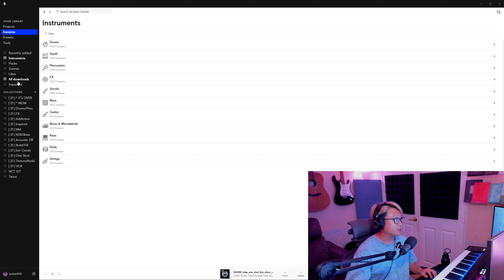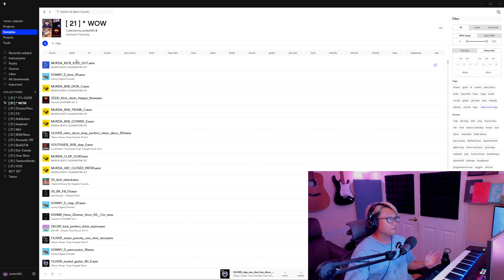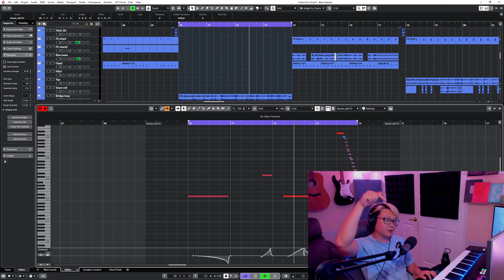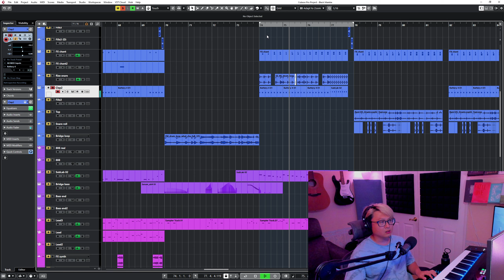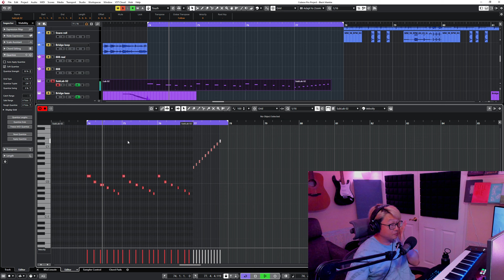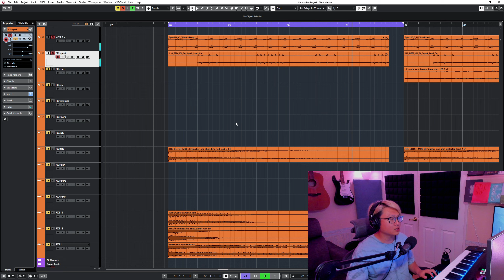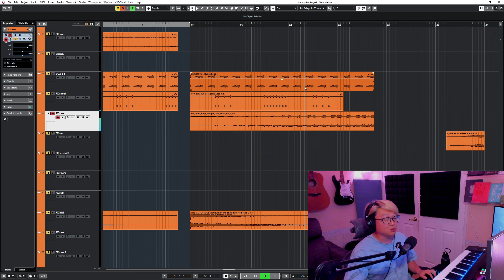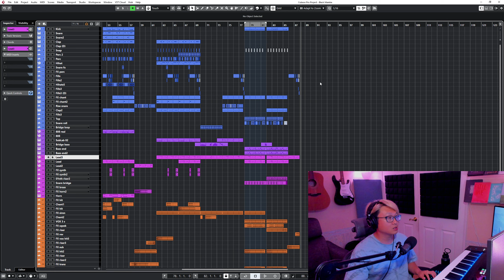How to produce ITZY type girlgroup dance track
GLOBAL K-POP producers community is now open for registration!